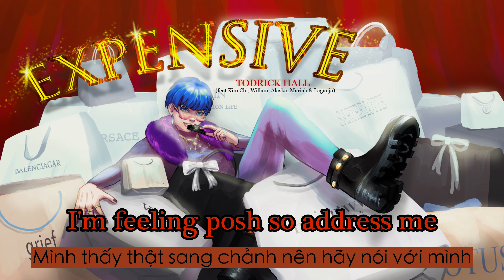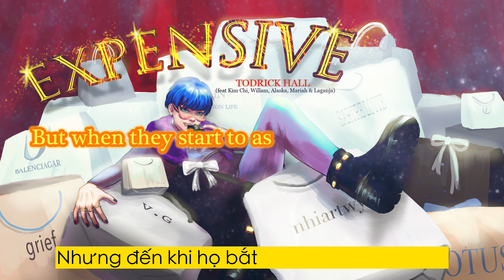[Vietsub+Lyrics] Todrick Hall - Expensive (feat Kim Chi, Willam, Alaska, Mariah & Laganja)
Mình nhận ra có đôi chỗ mình hiểu nhầm nên đã dịch sai mong mọi ngừi thông cả. Bản thân mình thấy cái gì sai mà cấn quá thì khum chịu được phải sửa lại ms xuôi. Chủ yếu lâu lâu coi lại enjoy cái music ấy mà hihi.
Mơi quả beat siêu bánh cuốn.
Mình khá khâm phục cách ổng chơi chữ luôn á. Hay quá trời hay.
Song: Todrick Hall - Expensive (feat Kim Chi, Willam, Alaska, Mariah & Laganja)
Translator: Nhi Ắc Wỷ
Art by Nhi Artwyr:
And this is non-profit channel